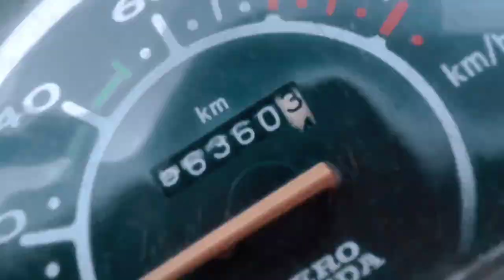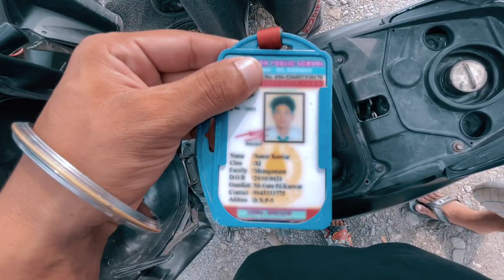|| CHISO PANI - MUHAN || KUSHANA TikTok Viral Place - VLOG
Wassup Janni'z ❤️🌼